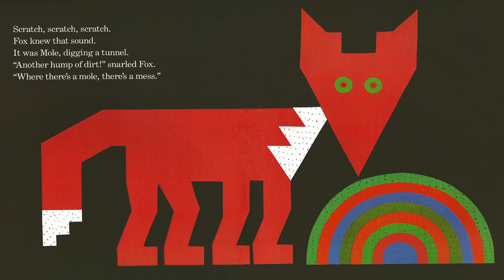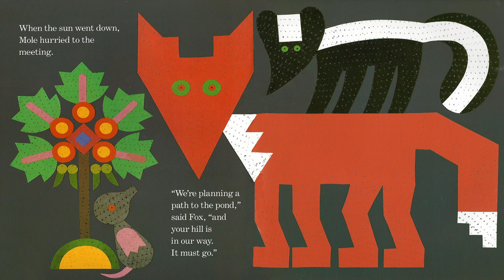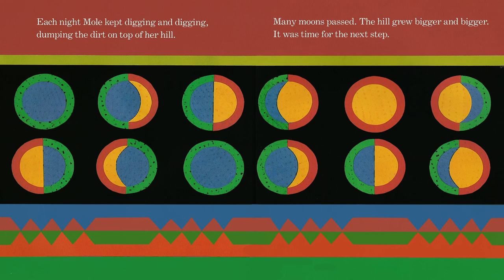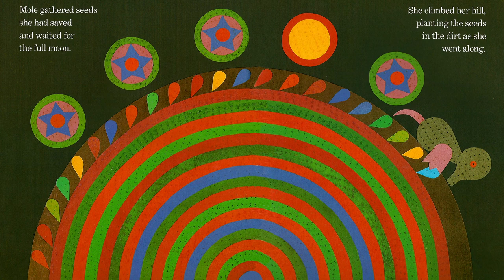📗 Kids Book Read Aloud: MOLE'S HILL by Lois Ehlert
Anne Miranda reads MOLE'S HILL by Lois Ehlert. 4-7.  A read aloud book about a Mole who out foxes a fox to keep her home! ( 🖲️CLICK SHOW MORE BELOW)

When the Fox tells the Mole that she will have to move house in the fall, she spends all summer making her home bigger and much more beautiful.  In the end, the woodland creatures want her to stay put and everyone is happy, especially the Mole.